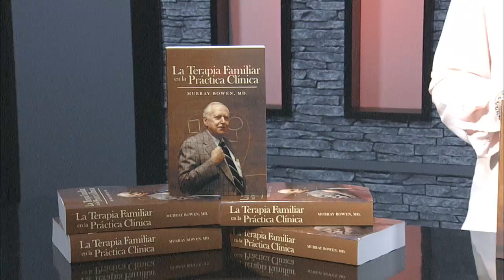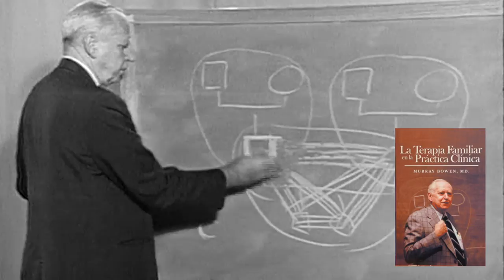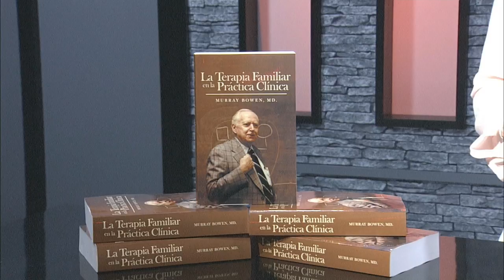La Terapia Familiar en la Práctica Clínica by Murray Bowen | Book Trailer [English]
Dr. Mariana Martinez discusses the republication of Dr. Bowen's book (Family Therapy in Clinical Practice) in Spanish - La Terapia Familiar en la Práctica Clínica .

Both Paperback and Ebook available for sale.